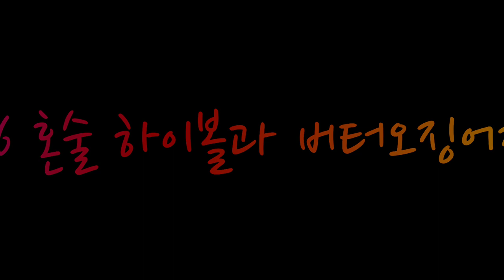No.26 하이볼과 버터오징어 Highball Cook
혼술 하이볼과 버터 오징어편 | 미디어 073

밥먹었니 [하이볼과 오징어 안주] 입니다.
달달 하이볼은 레몬의 비율을 높여주세요.
위스키1 레몬2 탄산수4 의 비율이 좋습니다.
호두가 들어간 별미 버터오징어와 혼술의 맛을 즐겨보세요.